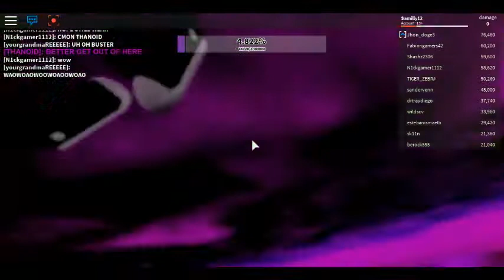Attack On Thanoid 2